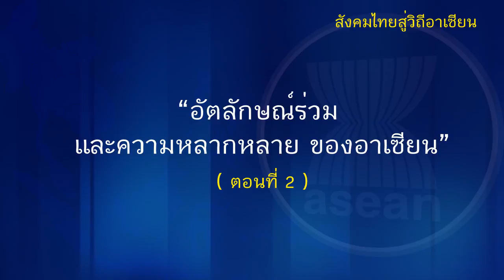nux001_w06_v04